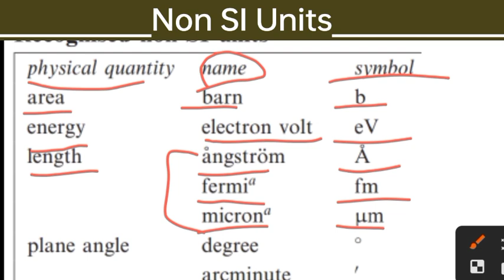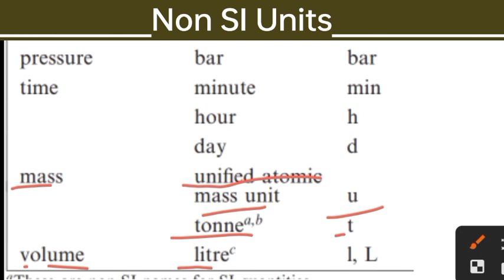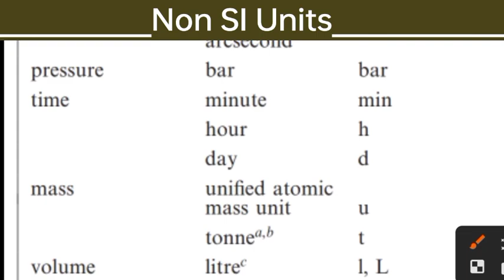Non SI Units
non si unit,
si unit and non si unit,
si unit to cgs,
unit and si unit,
si unit of distance,
si unit of g,
list of si unit,
rules of si units,
si units conversion examples,
si unit cgs unit,
si unit rules,
10 si units,
7 si unit,
si units system
non si unit,
why do we need si units,
what do you mean by si unit,
what is si unit,
what are si units,
what is the si unit